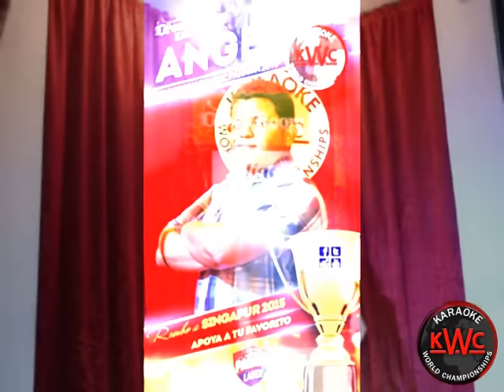ANGEL - quimbara - GALA 3- Karaoke World Championships PANAMA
Competencia Mundial de Karaoke, proceso de selección de los representantes de PANAMA para ir a Singapur 2015.